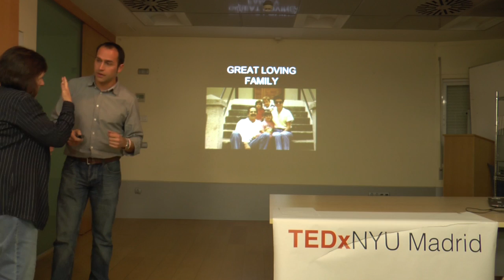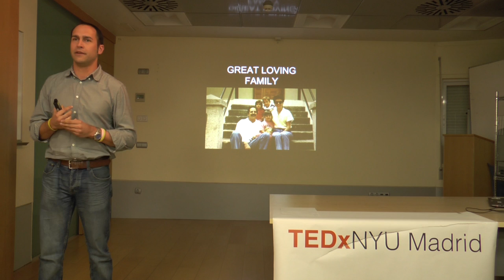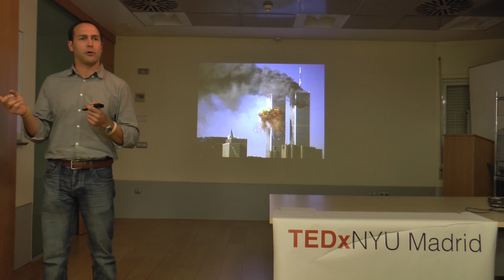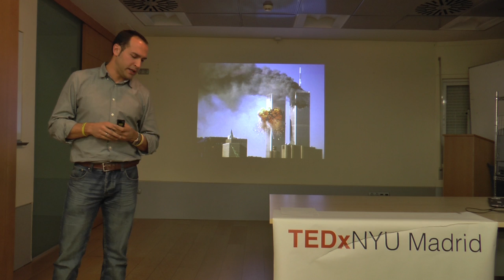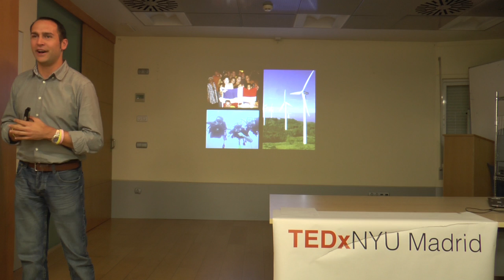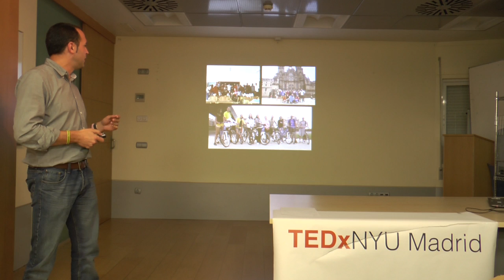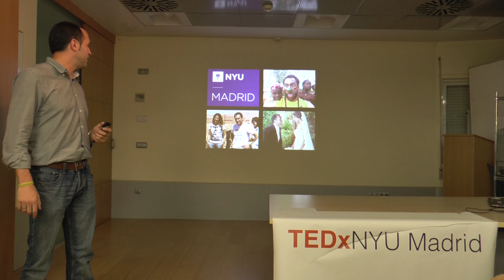TEDxNYU Madrid: It Was Wonderful but I hated It by Rodrigo Urbina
The student life director at NYU Madrid was part of our "The Butterfly Effect" speaker series last semester. His talk "It Was Wonderful but I Hated It" reflected how different events in our lives can lead to great change.